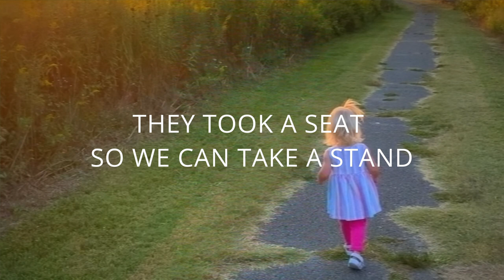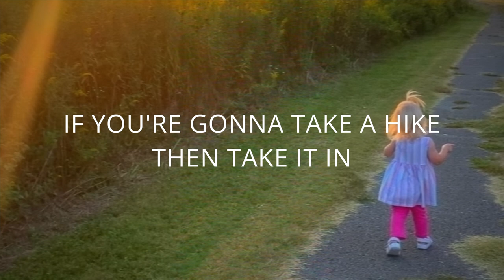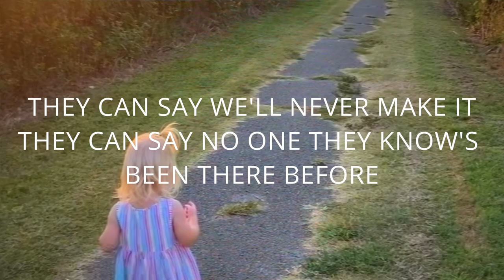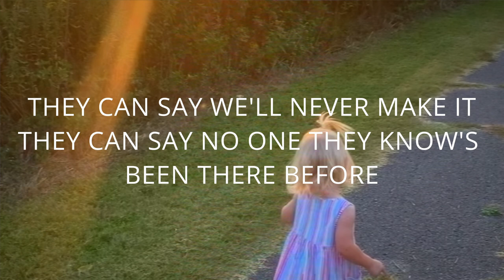John Ward - Where I Want To Go (Official Lyric Video)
Lyrics:
I wake right up and tell myself it's sunshine
The rise will always bring us something new
So stare right out and over the horizon
I know it's calling you

Take a lesson from the lives around you
They took a seat so we can take a stand
So grab yourself a breath and say it's alright
We're born to run again

And oh, that's where I want to go

An old man told me deadlines are never living
If you're gonna take a hike then take it in
That doesn't make you any less than others
We'll hike where they ain't been

Oh it's where I want to go
They can say we'll never make it
They can say no one they know's been there before

So build yourself a house without provision
Build it with your mind or anywhere
But tell yourself you know we're always moving
Not down but in the air

And oh, it's where I want to go
And oh, it's where I'm gonna go